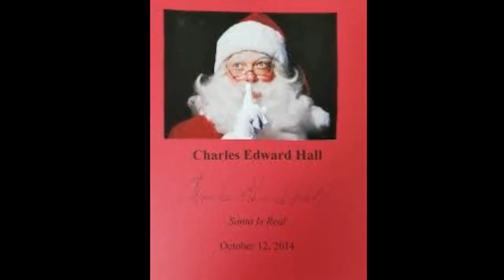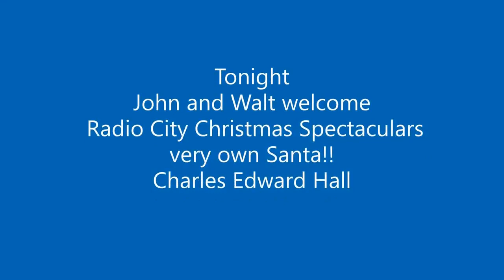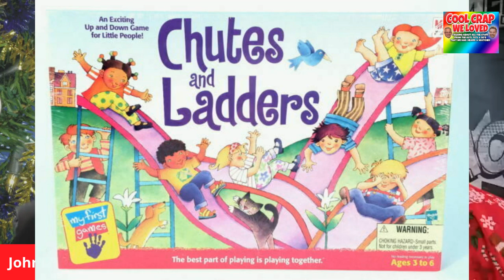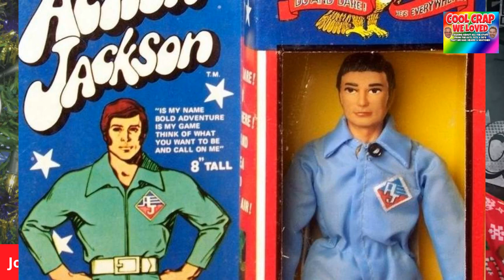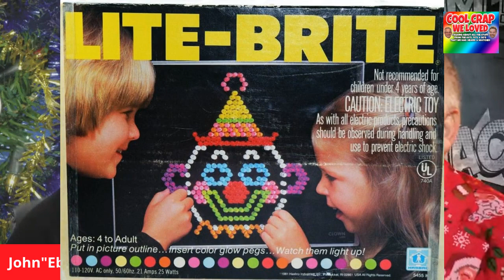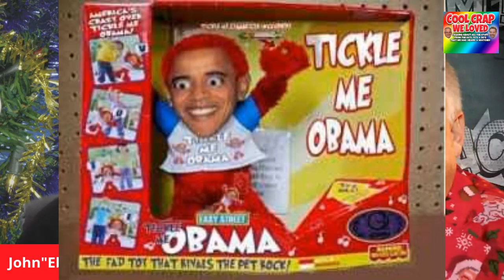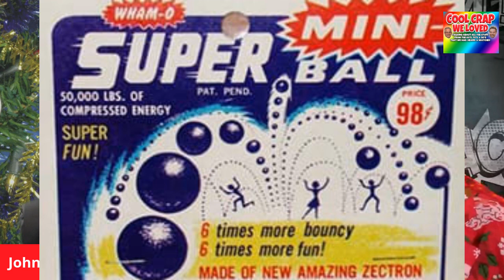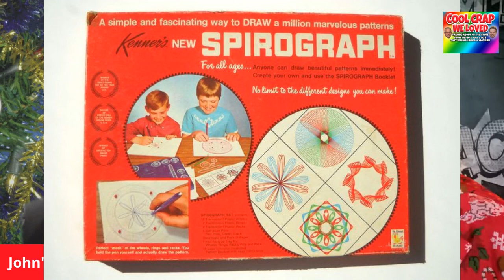Cool Crap We Loved - Episode 26 - Charles Edward Hall - Radio City Santa - Christmas/ Hanukah Gifts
John And Walt talk about Christmas and Hanukkah  gifts with special guest
Charles Edward Hall Radio City Christmas Spectacular Santa!!